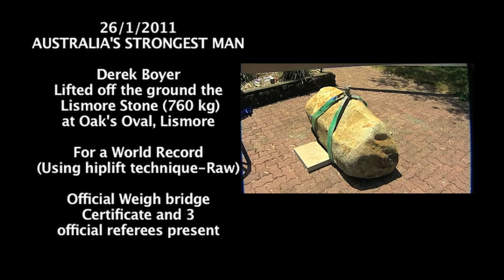2011 Australia's Strongest Man Lifts 760kg Stone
Derek Boyer, Australia's Strongest Man, lifts the World's Heaviest Stone, the Lismore Stone, weighing in at 760kg. 26/1/2011